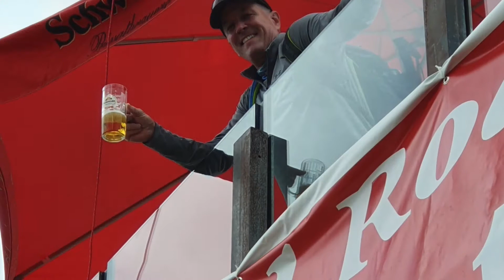Yoga Hiking Dolomiti2